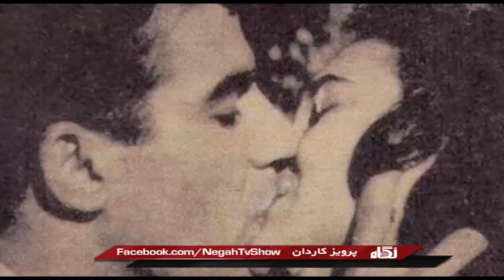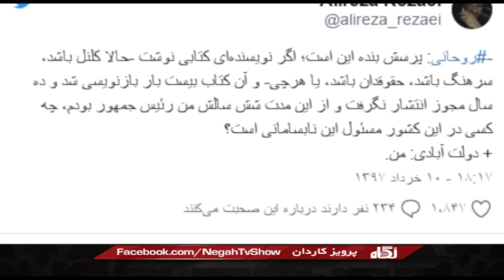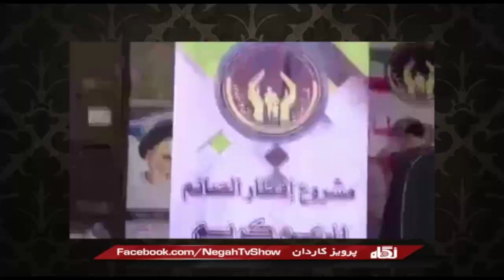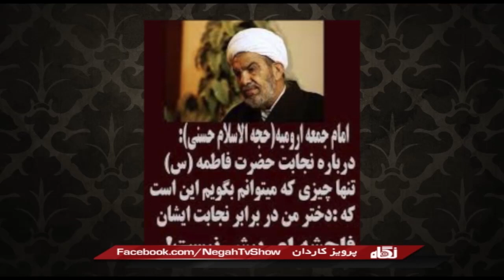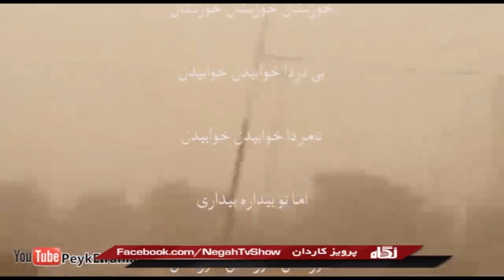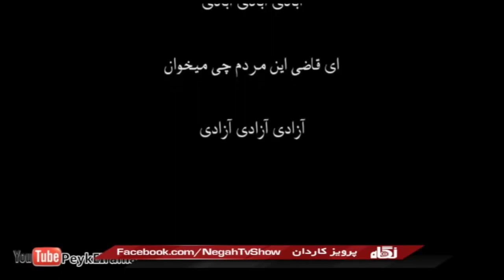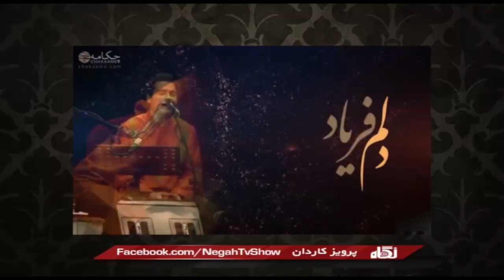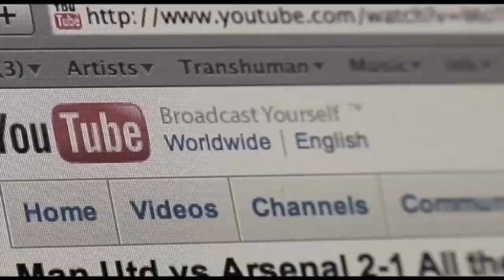نگاه پرویز کاردان - چهارشنبه ۱۶ خرداد